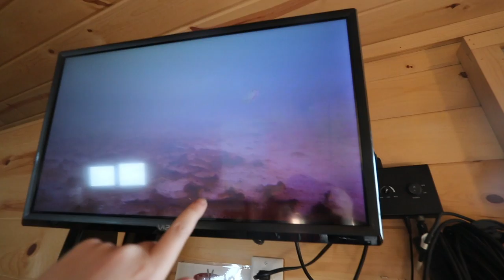Ice Camping in Massive Luxury Fish House - Leech Lake, Minnesota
By far the biggest and nicest fish house I have ever camped in! Was also awesome seeing are friends from Nebraska,.. Never a dull moment when josh, and boo are around!, Anyways hope yall enjoy the video.

Go Catch More Fish!

Sick Camping Bags

KastKing Fishing Knives

Kastking Cutthroat 7" Stainless Steel Pliers

Wanna Help FishNmore In a Bigger Way?

My Camera Gear